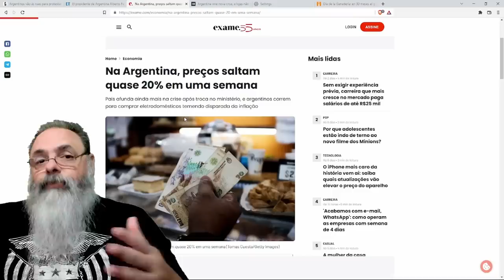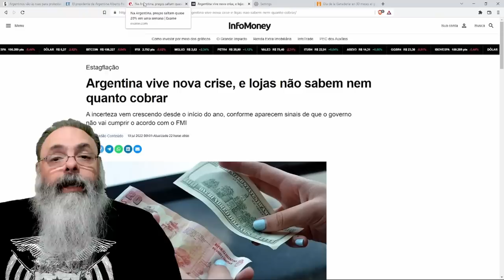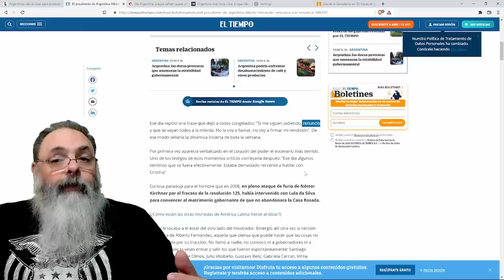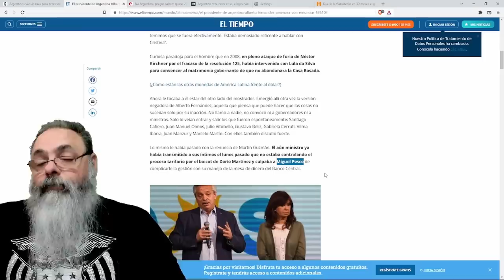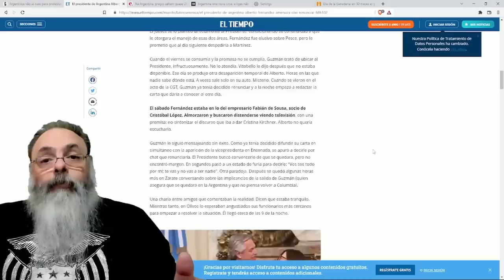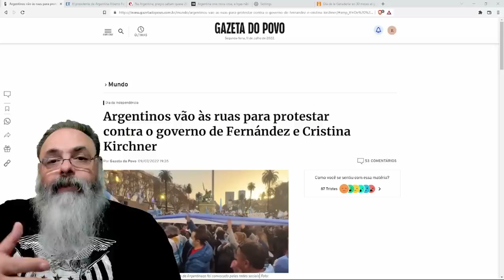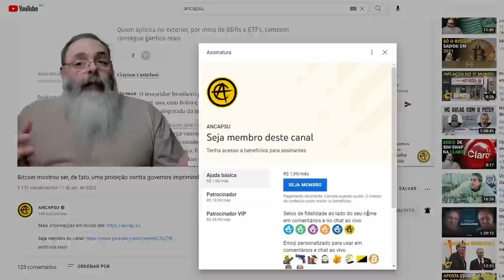PROTESTOS enormes em BUENOS AIRES deixam ALBERTO FERNANDEZ nervoso que ameaça RENUNCIAR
Ajude o canal:

16vmNcrA4Mvf7CaRLirAmpnjz1ZH3bWNkQ (Bitcoin)
LSCnrubCVcpuLrGTTLMqpwRTXvYz7vMbbA (Litecoin)
0x28aec946919c70e5e25d7c6785ede7622278b463 (Ethereum)
nano_1s6i6xwujzqnmie8nc3x8rfumdnebpsd6h4cp9wgkcpk4eb1xn5u7n48ok5b (Nano)
0x1302536c28695e47aaedd020aaf39f500cf6c22f (BNB)